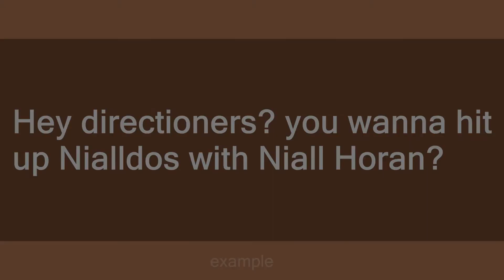nialldos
Slang flashcards: